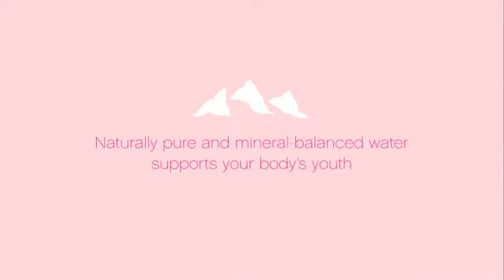The Rollerskates Baby - International Version